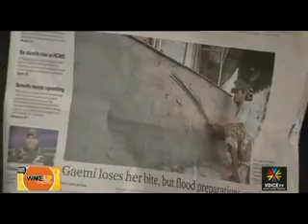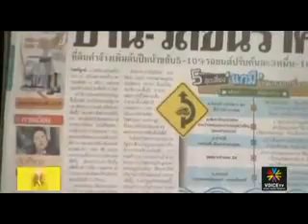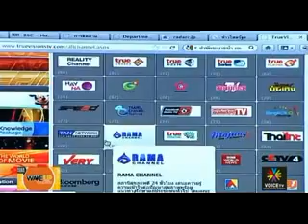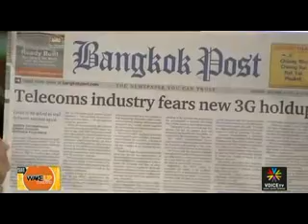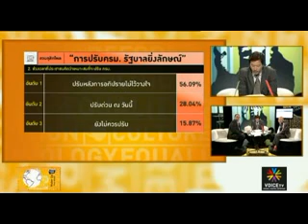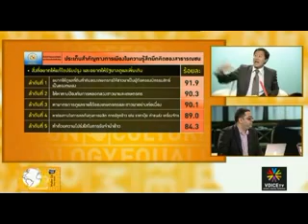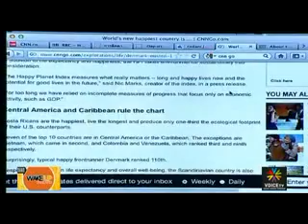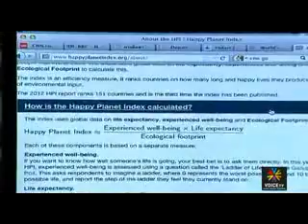หม่อมปลื้ม พิชญ์ วิโรจน์ Wake up Thailand 8ต.ค.55